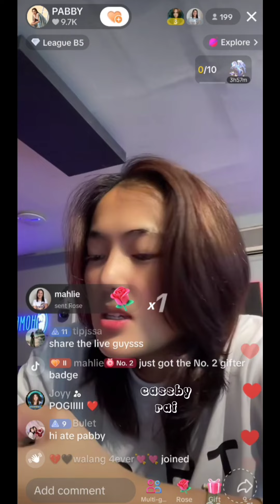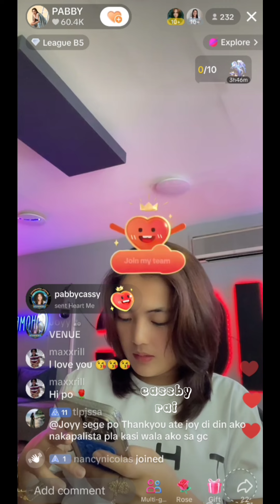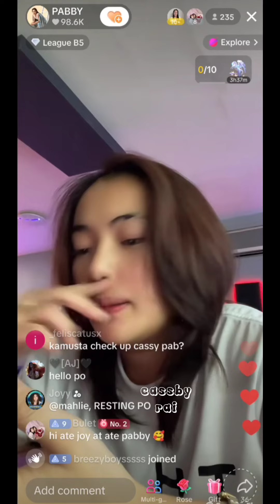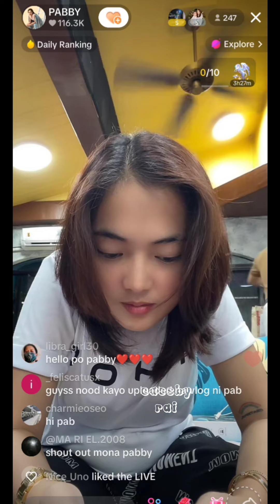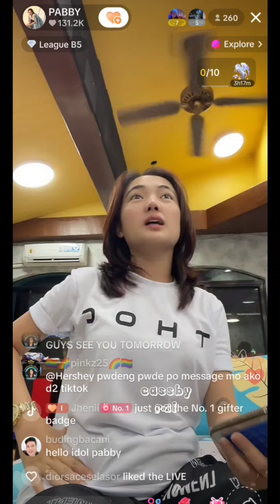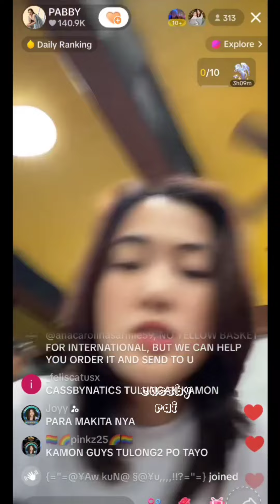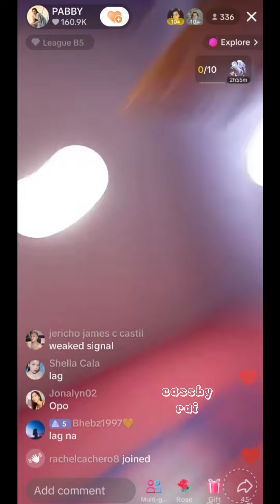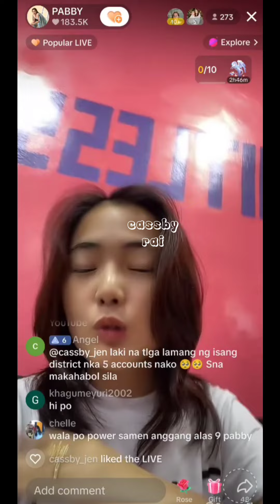PABBY TIKTOK LIVE | MARCH 22, 2024 | CASSBY